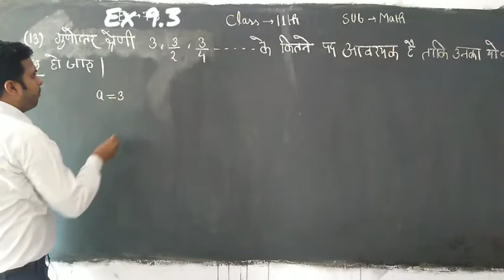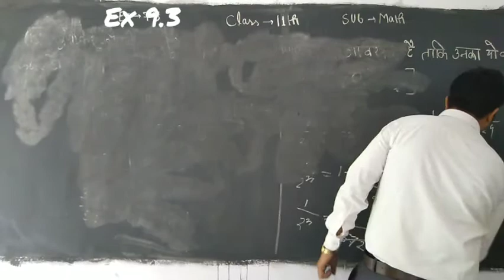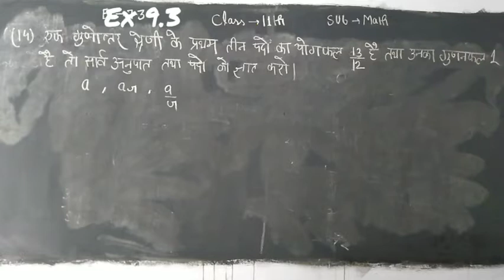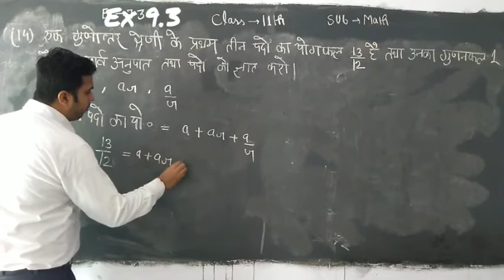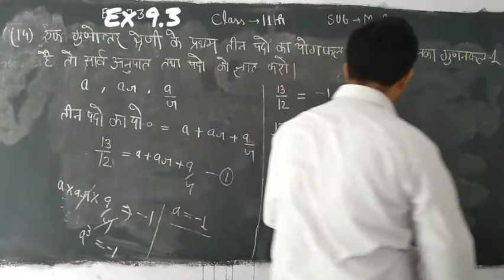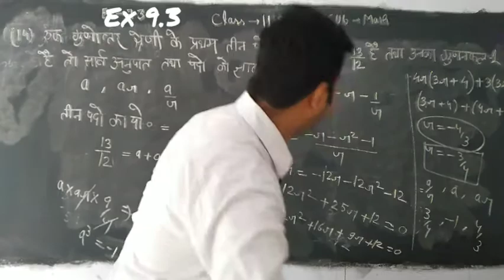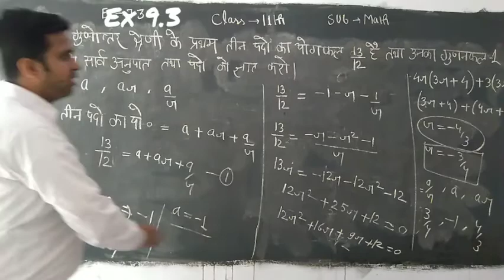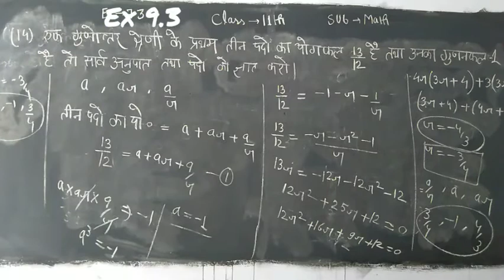Class 11 Ex. 9.3 Maths by Adesh Sir